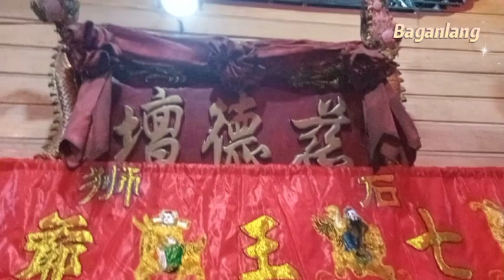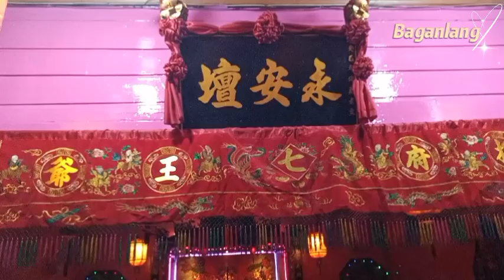Menyambut perayaan HUT Inyo Hu Chit Ong Ya di Bagansiapiapi 峇眼亞比 迎接八月初八日楊府七王爺千秋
Hari ke 6 bulan ke 8 Imlek malam
農曆八月初六日晚

Menyambut perayaan HUT Dewa Inyo Hu Chit Ong Ya Hari ke 8 Bulan ke 8 Imlek di Bagansiapiapi 峇眼亞比 迎接八月初八日楊府七王爺千秋